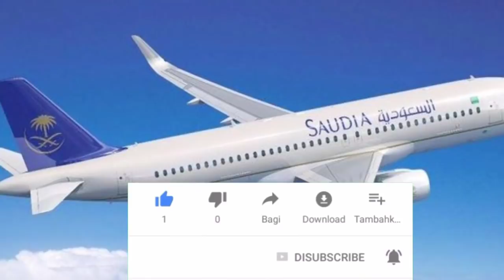India to Saudi flight new update | India से सऊदी फ्लाइट खबर | फ्लाइट न्यूज | sibghat info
news Hindi
Update Saudi news today including latest meetings for Saudi international flight
Latest news India to saudi air bubbles flight
Update Dubai Bahrain latest news
Saudi big latest news update for y month
Exit re entry iqama expatriate action arrested
Dubai flight update today
Dubai news

qatar visa
qatar visa stamping
qatar job
qatar flight
qatar bodafone
qatar orido
kuwait visa
kuwait job
dubai job
dubai job
sibghat info
info sibghat
covied19
vaccine
vaccine saudi
vaccine qatar
vaccine hindi
Sibghat info